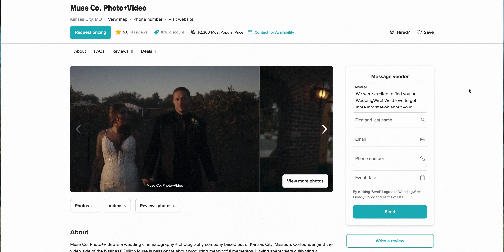Wedding Filmmaking: A Stepping Stone to Your Dream Career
Weddings may not be your dream career, but it could definitely lead to it.

That little button click means more than you know 👏🏻

Help me hit my sub goal plz, k thnx:  74% . 185/250

Support a starving artist and I'll never forget you. I may even get your name tattooed on me or something ♥️:

Chapters:
0:00 - Intro
0:18 - Big source of income
0:45 - Great practice and learning experience
1:18 - How to start
1:38 - How to get hired
2:59 - Biggest benefits of shooting weddings